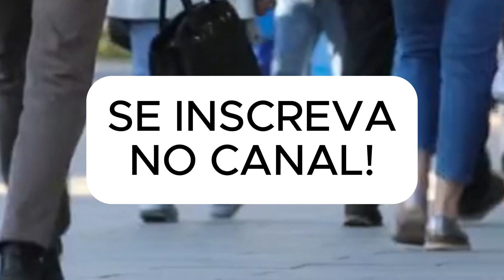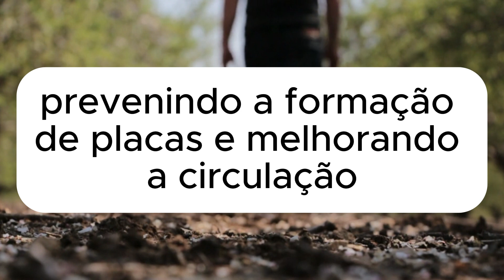CIRCULAÇÃO nas PERNAS | 5 VITAMINAS para MELHORAR a Circulação e dor nas PERNAS e PÉS (+ 4 MINERAIS)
✅ COMPARTILHE  e vamos ajudar as pessoas!

🚨🩺Descubra como melhorar a circulação sanguínea nas pernas com cinco vitaminas essenciais (Vitamina K2, Vitamina C, Vitamina D, Vitamina E, Vitamina B3) e quatro minerais importantes (Ferro, Magnésio, Potássio, Cálcio). Saiba quais alimentos são as melhores fontes desses nutrientes e como eles podem transformar a saúde das suas pernas.

- - - - - - MAIS  VIDEOS DO CANAL:

👉ÁGUA DE COCO - O que ela FAZ com SEUS RINS - VOCÊ NÃO VAI ACREDITAR! Pode FAZER MAL para sua SAÚDE?

👉POR QUE TOMAR VINAGRE DE MAÇÃ TODOS OS DIAS? (6 BENEFÍCIOS do Vinagre de Maçã e RISCOS para o CORPO)

👉DORMÊNCIA NAS MÃOS e DEDOS: 10 CAUSAS de FORMIGAMENTO e DOR nas MÃOS - SINAL de ALERTA de DOENÇAS

👉7 SINAIS de ALERTA de CÂNCER NO INTESTINO que NUNCA SE DEVE IGNORAR! SINTOMAS QUE NINGUÉM TE CONTOU!

👉PARE de COMER PÃO POR UMA SEMANA E VEJA o que ACONTECE! NINGUÉM TE CONTOU ISSO.

👉 Comece o dia com um café da manhã ANTI-INFLAMATÓRIO, DESINFLAME E TRANSFORME SUA SAÚDE LOGO CEDO!

👉COMER OVOS TODOS OS DIAS, VEJA O QUE ACONTECE COM O SEU CORPO - É SURPREENDENTE O RESULTADO!

👉LIMPE seu FÍGADO EM APENAS 10 DIAS! DESCUBRA os ALIMENTOS que vão RENOVAR a sua SAÚDE!

⚠️ IMPORTANTE:

Este vídeo tem como objetivo educar e informar sobre diversos temas relacionados à medicina e saúde. As informações aqui apresentadas não substituem a consulta médica nem devem ser interpretadas como recomendação de tratamento. Em caso de dúvidas, é fundamental consultar um médico.

👍 Gostou do vídeo? Ajude nosso canal crescer para trazermos sempre muito conteúdo informativo e interessante pra vocês!

👍 Curta
 💬 Comente
 🔄 Compartilhe